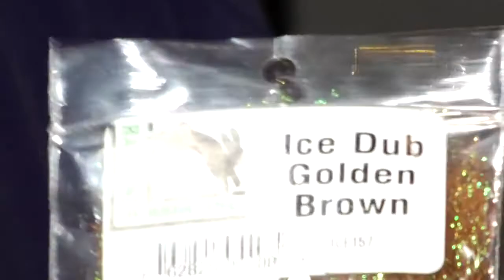Ken Burkholder: Bear Back Rider